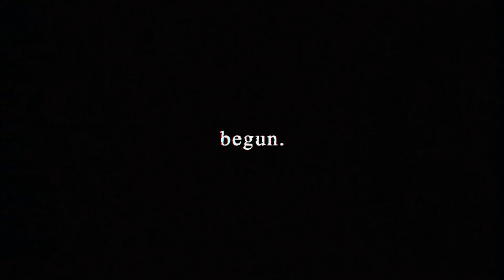Toby Hobart - Begun (Trailer)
New single "Begun" by Toby Hobart out on all platforms soon.

BEGUN EP in the works !